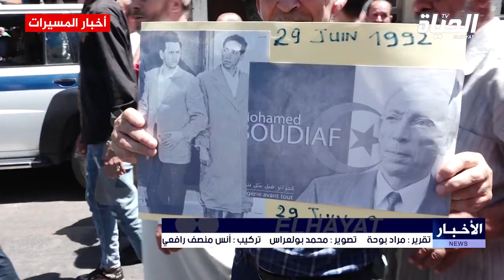أخبار المسيرات | الحراك الشعبي السلمي في جمعته التاسعة عشر — تقرير مراد بوحة